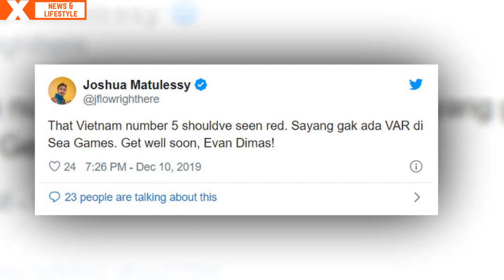Đoàn Văn Hậu gửi lời xin lỗi chân thành đến Evan Dimas " Tôi thật lòng Xin Lỗi"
Nhiều cổ động viên Indonesia tỏ ra không phục trước chiến thắng của đội tuyển Việt Nam. Họ cho rằng HLV Park Hang-seo đã chỉ đạo các học trò dùng chiến thuật bẩn để giành HCV môn bóng đá nam tại SEA Games 30.
Tối 10/12, U22 Việt Nam đã có trận chung kết đại thắng trước U22 Indonesia. Chiến thắng 3-0 đầy thuyết phục của đoàn quân của HLV Park Hang-seo khiến hàng triệu cổ động viên nước nhà xúc động vì hạnh phúc. Vậy là hơn 60 năm chờ đợi, bóng đá nam đã có huy chương vàng đầu tiên tại SEA Games. U22 Việt Nam trở thành nhà vô địch SEA Games 30, đồng thời cũng là nhà vô địch trong lòng người hâm mộ khi thi đấu quả cảm 7 trận trong 15 ngày và không để thua bất cứ trận nào.

Dù bị Việt Nam đả bại với tỷ số đậm 0-3, nhưng nhiều cổ động viên Indonesia tỏ ra không phục. Họ thậm chí còn cho rằng Việt Nam đã dùng chiến thuật bẩn để giành huy chương vàng.

Việt Nam dùng chiến thuật để cầu thủ chủ chốt Evan Dimas phải ra sân. Trong khi Indonesia không chuẩn bị phương án dự phòng thay thế cho tình huống đó. Giỏi lắm Việt Nam", nhiều cổ động viên Indonesia bình luận và tỏ ra không phục trước chiến thắng của Việt Nam.

"Huấn luyện viên Việt Nam: "Tôi nói với các cầu thủ cố tình gây chấn thương cho Evan Dimas vì nếu có cậu ấy trên sân Việt Nam sẽ thua 9-0".

"Theo tôi huấn luyện viên Việt Nam đã chỉ đạo các cầu thủ gây chấn thương cho Evan Dimas".

"Đó không phải là một tai nạn khi cố tình dẫm vào gót chân Evan Dimas. Cậu biết điều này đúng không", một cổ động viên Indonesia nói mỉa mai Văn Hậu của Việt Nam.

"Sẽ là một trận đấu cân bằng nếu Dimas không bị chấn thương. Việt Nam dùng chiến thuật bẩn và thật không may trọng tài đã không rút thẻ đỏ cho hành vi triệt hạ này".

"Cầu thủ số 5 của Việt Nam đáng lẽ phải bị thẻ đỏ. Hãy áp dụng công nghệ VAR vào SEA Games. Mau khỏe nhé, Evan Dimas!"

"Xin lỗi, Việt Nam đá không fairplay. Hãy nhìn Evan Dimas bị Đoàn Văn Hậu gây chấn thương có chủ đích, nhưng trọng tài đã không rút ra cái thẻ nào (đáng lẽ là thẻ đỏ) mặc dù đó là hành vi rất bạo lực. Cảm ơn"..

Trên đây là những ý kiến bình luận của cổ động viên Indo vậy người trong cuộc họ nói gì?

Ở phút 23, sau khi va chạm với Đoàn Văn Hậu, Evan Dimas đã buộc phải rời sân do chấn thương quá nặng. Khi kết thúc trận đấu, cầu thủ này đã phải đi xe lăn lên nhận huy chương. Ngay sau đó, Đoàn Văn Hậu đã ôm và xin lỗi Evan Dimas. Clip ghi lại cảnh này ngay sau đó xuất hiện trên mạng xã hội và được lan truyền rộng rãi.

Trả lời báo chí nước nhà, tiền vệ Evan Dimas cho biết, anh không trách cứ va chạm của Văn Hậu và trân trọng những khoảnh khắc cùng được U22 Indonesia chiến đấu tại SEA Games 30.

: “Cậu ấy đã đến xin lỗi tôi. Cá nhân tôi không giận gì cậu ấy. Tôi không biết cậu ta có cố ý hay không nhưng trong bóng đá cả hai đều muốn giành chiến thắng. Dù kết quả thế nào thì tôi cũng không trách cậu ấy”.

U22 Indonesia đã chơi kém hơn sau khi Evan Dimas phải rời sân. Tuy nhiên, Evan Dimas vẫn đánh giá cao U22 Việt Nam: “Tôi đánh giá cao chiến thuật của họ. Xin chúc mừng Việt Nam”.

Nói về chấn thương của mình, hậu vệ của CLB Barito Putera cho biết, anh chưa biết chấn thương của mình nặng hay nhẹ. Anh sẽ được các bác sỹ của đội đưa đi kiểm tra kỹ hơn.

Liên quan tới Văn Hậu, anh sẽ không trở về Việt Nam cùng toàn đội mà từ Philippines bay thẳng sang Hà Lan tập trung cùng CLB Heerenveen. Nhiều khả năng anh cũng không tham dự VCK U23 châu Á 2020 sắp diễn ra tại Thái Lan.

Về phần mình, trả lời trước giới truyền thông sau trận đấu, Đoàn Văn Hậu đã chia sẻ: "Đến khi hết trận tôi mới biết Evan Dimas bị chấn thương nặng như vậy sau tình huống tranh chấp. Sự quyết liệt trong thi đấu là điều bình thường. Ngoài sân cỏ, chúng tôi là những người theo nghiệp bóng đá. Sau khi nhận huy chương, tôi đã đến xin lỗi Evan Dimas. Tôi đã nói rằng tôi xin lỗi anh ấy rất nhiều. Tôi sẽ rút kinh nghiệm khi tranh chấp bóng sau này”, Đoàn Văn Hậu chia sẻ.